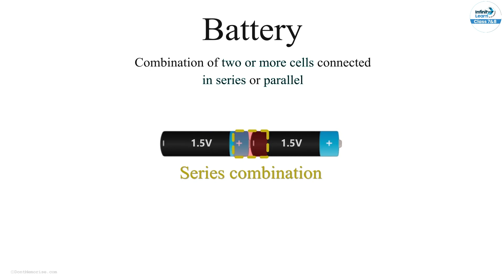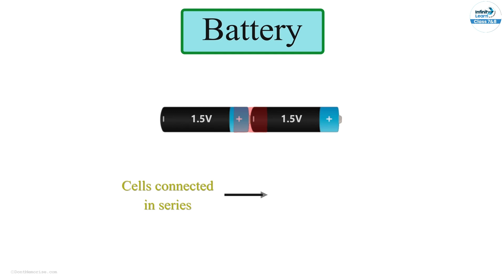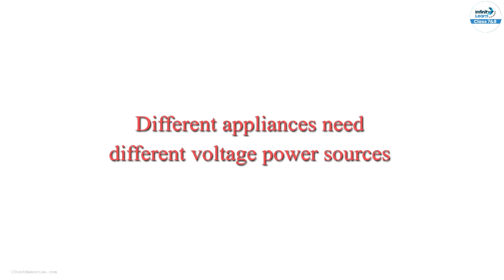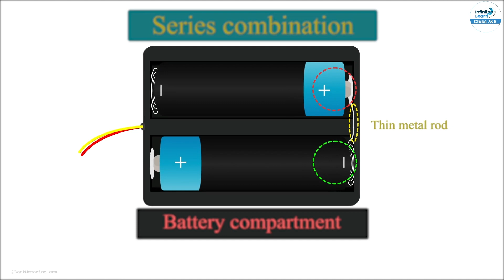Electric Cells Connected in Series || Grade 7 || Infinity Learn Class 7&8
📲IIT JEE Main College & Branch Predictor 2024 Formerly known as Don't Memorise Hindi.